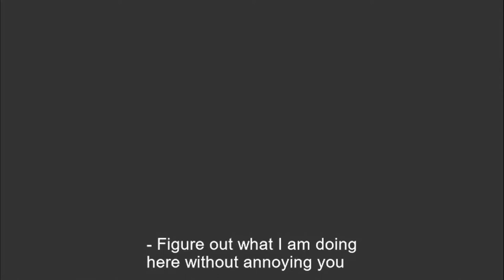How Publishing Content On Linkedin Has Helped My Business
Jon had a long-term client he was talking to that has been following me and Greg Rand's posts over the last few years. It is an affirmation of how posting videos and content on the SFR industry can be very effective. LinkedIn is by far the best place to reach real estate investors. We really feel that it outpaces Instagram and Facebook.

Starting every Thursday at 3pm EST, I am going to be doing a LinkedIn Live show to highlight markets and portfolios we are selling in our investor marketplace. Some of our guests will be the owners of the portfolios themselves. We will be using the Socialive platform for our shows.